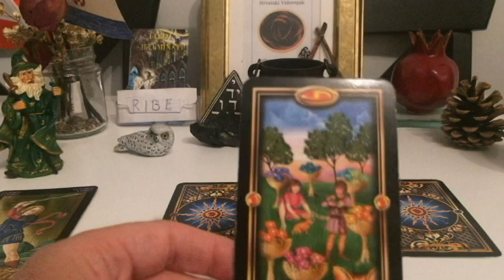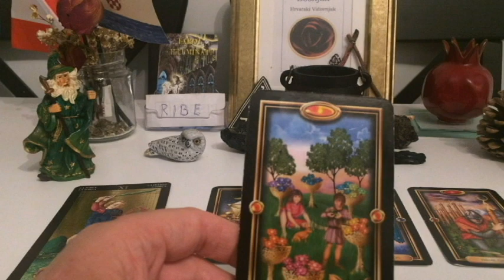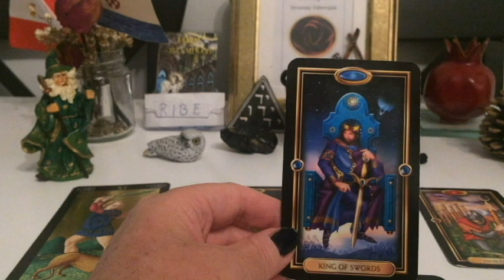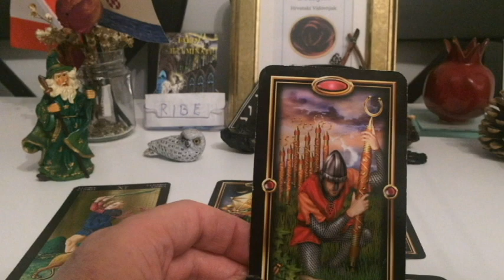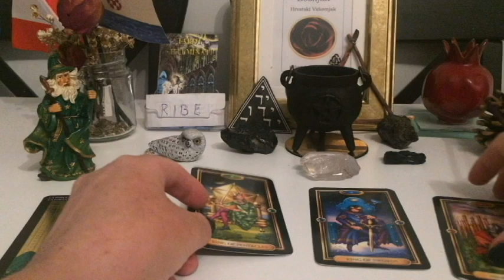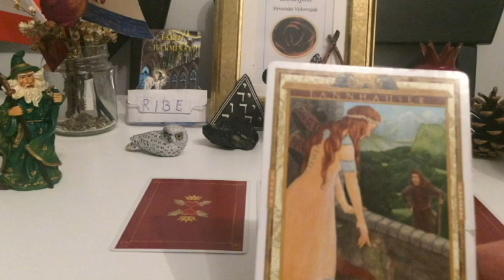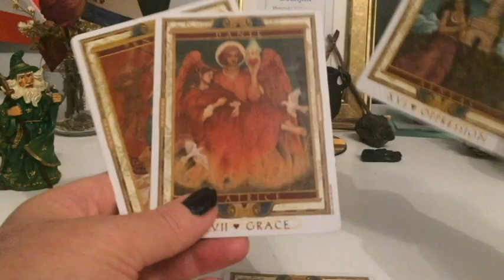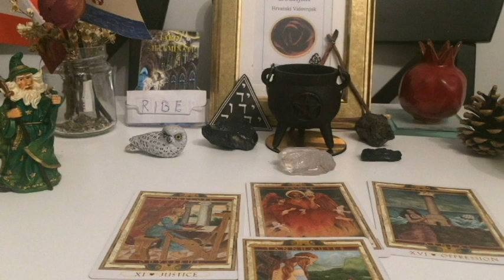'RIBE' Lipanj 2020 MAYA INCA ORACLE - Zeljka Bosnjak, Psychic, Poet and Lyricist